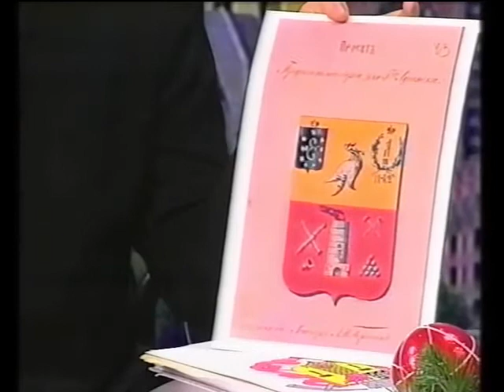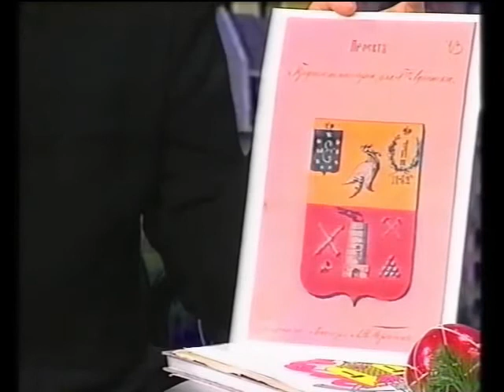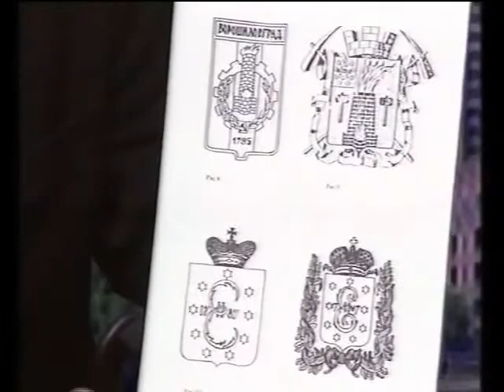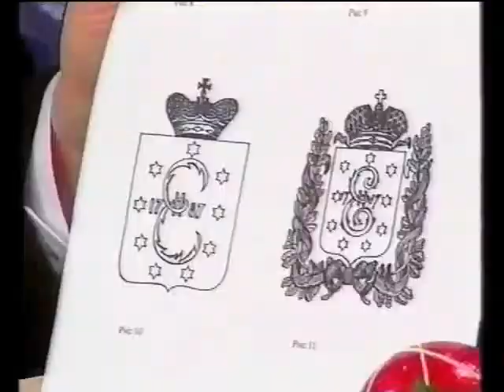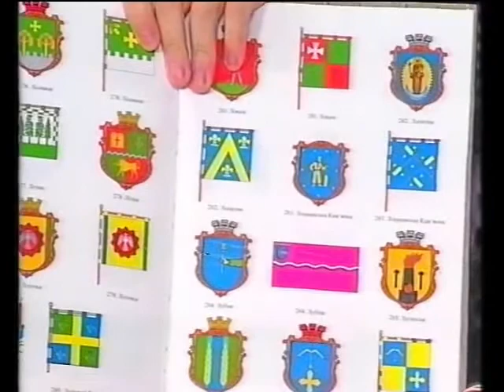Герб Луганська. Геральдист Андрій Закорецький (уривок з програми 48-а паралель, 2004)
Луганщина. Як створювався герб области (2005)